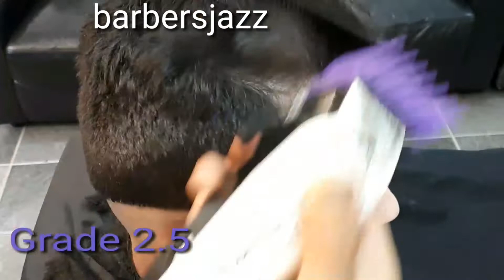Skin Fade haircut and Beard Learning Barber (jazz barbers)Best video-2020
Barber tutorial on a Skin Fade and trim TOP (7" scissors) by using a shaver on the sides and grade n. 1 (red colour), n. 2 (purple), n. 4 (orange) and normal machine (available at any barber) for blending.